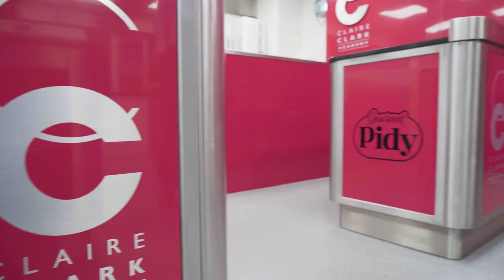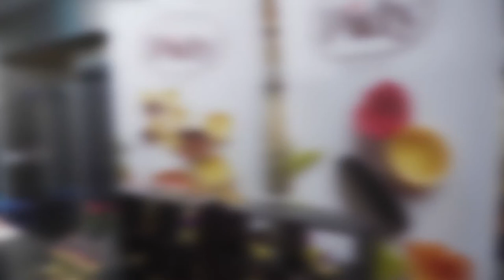Pidy Student Catering Challenge 2019-2020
Pidy Student Catering Challenge featuring Alex Buckby from Dudley College of Technology.